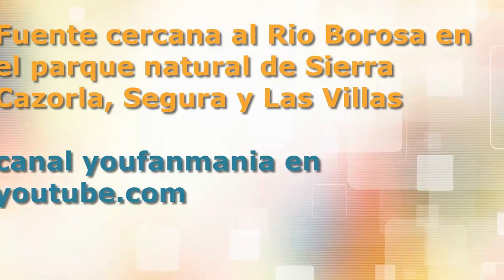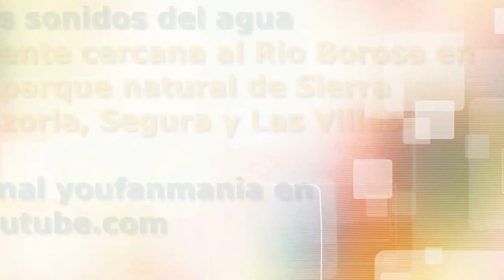Los sonidos del agua, fuente cercana al Rio Borosa Sierras Cazorla, Segura y Las Villas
Los sonidos naturales del agua, fuente en el parque natural de Sierras de Cazorla, Segura y Las Villas, en el entorno de el Centro de Visitantes del rio Borosa.